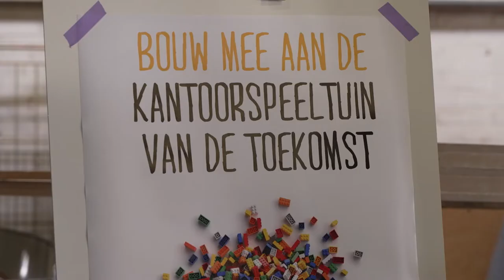Interview met Daphne Lie, bezoeker Play in Business 2021, spreker Play in Business 2022!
Bekijk hier het interview met Daphne Lie over haar ervaringen als bezoeker op Play in Business 2021. Het event over spelen op de werkvloer.

In 2022 buigen wij ons bij Play in Business over de kracht van spelen in de commerciële sector en de publieke sector (waaronder zorg, onderwijs, hulpdiensten en overheidsinstanties). Dit jaar met Daphne Lie als spreker!

Meer informatie en tickets voor de tweede editie op 1 juli 2022 op:

Zien we je daar?!
Hartelijk groeten,
Nancy Beers